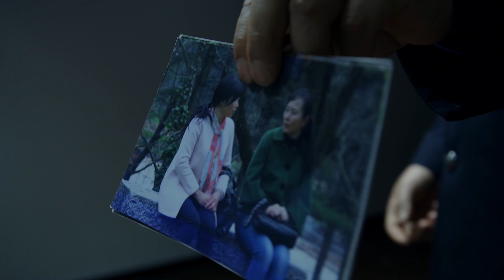Christian Movie | Why Does the CCP Monitor and Oppress Christians So Much? (Highlights)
The Chinese Constitution clearly stipulates freedom of religion, but behind the scenes, the government expends vast human and financial resources on madly suppressing religious beliefs and brutally persecuting Christians. They have not even stopped at purchasing the most advanced surveillance equipment to monitor, track, and arrest Christians. The Chinese government has stripped its citizens of their right to freedom of belief and has wantonly deprived believers of their right to subsistence. So what really is the reason and the goal behind the CCP doing all of this?